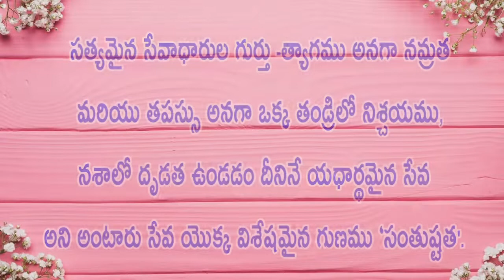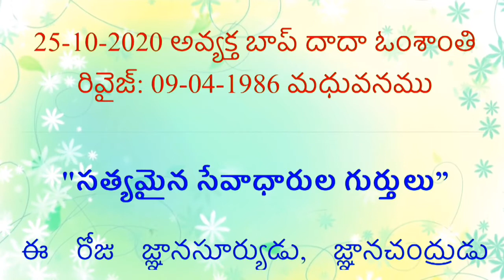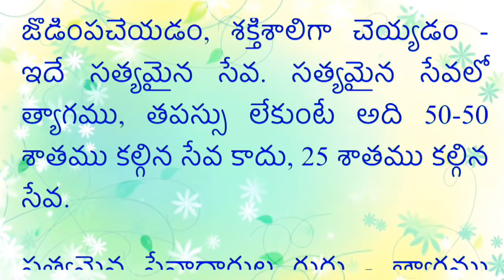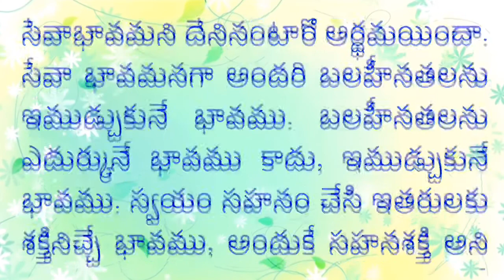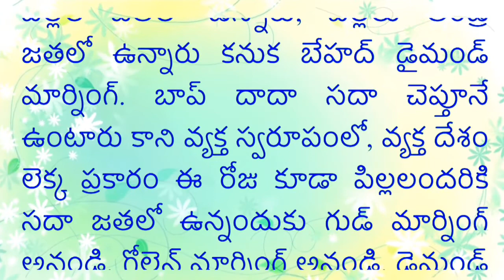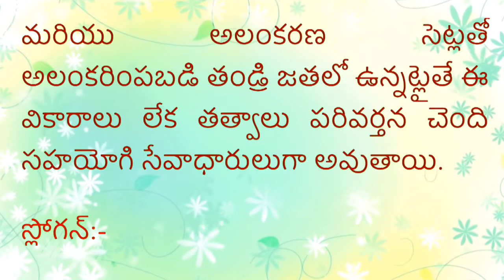Telugu Murli With Colorful Text and Audio 25-10-2020